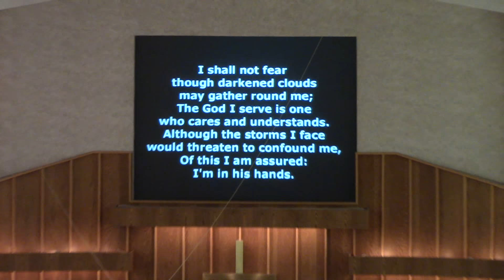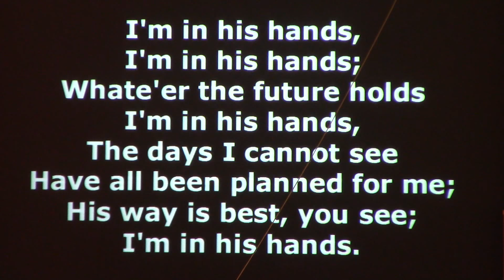"I'm In His Hands" - Commitment Time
Royal Oak Salvation Army, October 15, 2017